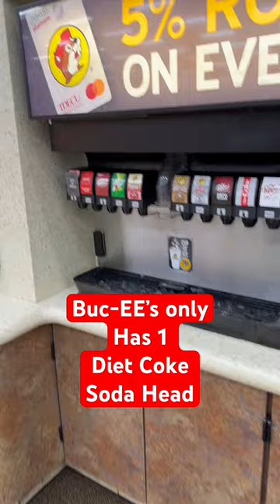BEAVER TRIVIA: Did you know that Buc-ee’s only offers 1 Diet Coke soda fountain head.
Casino - Driving - Walking - Music - Collecting - WE DO IT ALL

LOON - JUST FOR FUN! - Thank you all for your Support:
Bellylove S
Devon Morrill
N-I-S-S-Y-ANGEL
Biloxi Slots
trijntje oosterhuis
Expressionistix
MENACE!
Keno Lady Adventures
KittyKaleidoscope
Katie Eastman
Keon Green
RealBron03
Linda RAMSEY
Kia-Belle
â  ˜wÎ¿Î™â¨  ÅŸÏ  Î¯Ê€Î¯Êˆâ  ˜á“šá˜  á—¢
TundraMike
Steven Powrozek
Arizona Cowgirl
Steve D
Lisa J
REBEL DAWG ADVENTURE TEAM
Charlie M
marymcq2
ePhoenix
@LoveToGive  Video Book Reviews
Jeff Bryan
Shree Raman
Sparky_DaClown
POCKET PICKLE
Miss Frog
richard dibble
Robyn T
Turd Ferguson
don snider
d baldy
Jack Stephan
Jim S
Jim Tompkins
D H
Vicki Davis
Party Mcfly
Julie K.
DrivingInCircles0
Diane Eichler
Robert Eichler
gary mccord
Robert Rodriguez
Renee T
Traci Taylor
Sin City Life
Laura R
Steve O
diana mcmahon
Jeff Mojave
Mike L
DESI G
Cry96Tears
Arliss
Jenniferlea808
Adriel Angel
KBC
Connie Thomas
Rockbreaker Jim
kevli33
MCHighLife
jack.with.an.e
Mustang Sandy
T.O. Wildcat
Dark Orchid
P Z
NES Lotto Scratcher
captaincrunch72
Steve Houser
Bruce B
Suzi Luck Has Arrived
Long Shot
Andy P.
William Weir
MomFoodPlantandThingsðŸª´
Great Scott
Denise Saxton
kezz14
Marnie B
Lizzie Hatch
22u

3 SIMPLE RULES
1) NO POLITICS -RELIGION -CONTROVERSY -SENSATIVE ISSUES- VAX or Other HEATED TALK
2) Be NICE
3) We do NOT Speak Ill of other Youtube Channels or Other People -

✅Dual Stream options available to help build your channel and Audience.  FOr Gaming Events, Special Laws apply.  You must be present to gamble, no ON LINE Gambling for anyone else.
LIVE with your channel available in Las Vegas.  We will travel for Contracted collaborations.  All details can be negotiated to ensure a postivie experience.